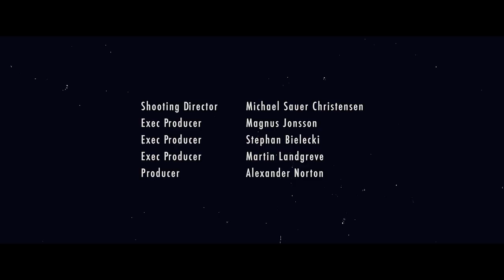Martin Jensen, Olivia Holt - 16 Steps (Behind The Scenes Part 2)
Go behind the scenes with Martin Jensen and Olivia Holt and experience what the creation of the 16 Steps music video was like!

Shooting director : Michael Sauer Christensen
Exec producer : Magnus Jonsson
Exec producer : Stephan Bielecki
Exec producer : Martin Landgreve
Producer : Alexander Norton
Editor : Mark Balstrup
Colorgrading : Norman Nisbet
Gaffer : Thomas Sigurdsson
1ST A.C. Leigh Rathner
2ND A.C., Kyle Herman
Camera Car Driver : Chris Barrett
Crane Operator : Jeff Comfort
Flight Head Technician : Ross Wilson
Russian Arm by Filmotechnicusa
Hair/Make-up : Kristene Bernard & Vicky Lee Chan
BTS : Michael Kaysar